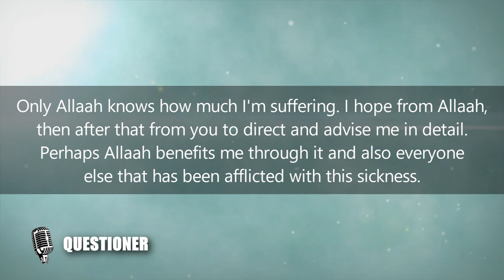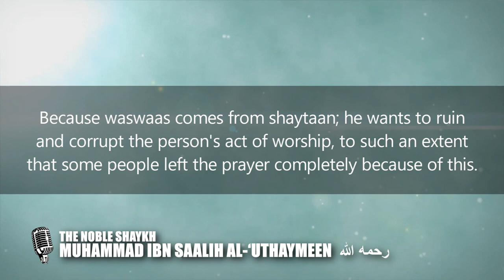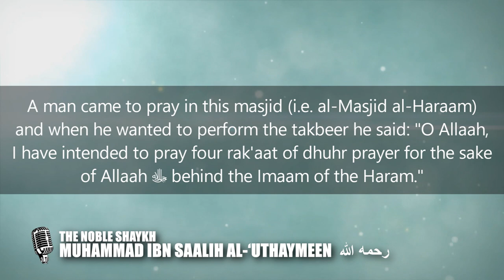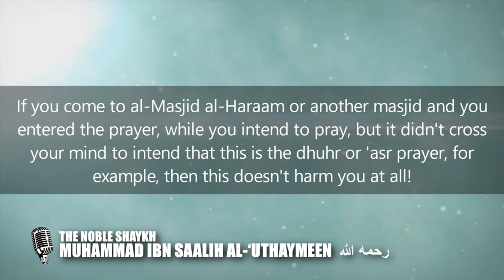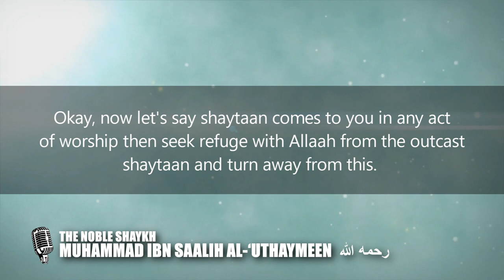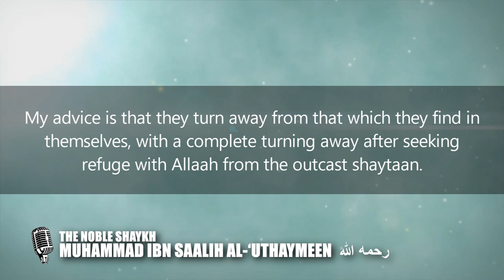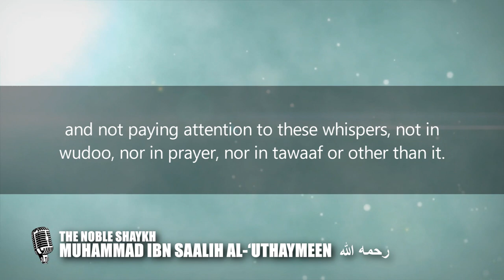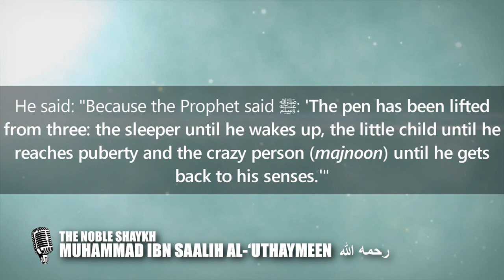The cure for wiswās (whispers of Shaytān) in wudū, prayer, etc. | Shaykh al-‘Uthaymīn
(Note: at 1:55 it should say "You have NOT made the intention.")

Some additional benefits mentioned by Ustadh Abdullah Abu Ibrahim (one of the Salafi students of knowledge in France) about wiswas & its cure:

"Washing the bodypart in wudu more than 3 times is transgression as mentioned in the well-known hadeeth. So the one who for example washed his arms 3 times, then shaytan comes to him and whispers "you did not properly wash your arm," so he adds a fourth washing thinking that he's doing something good. In reality he did bad and he commited oppression, he has transgressed. So he has not perfected his wudu in that case, meaning he doesnt get the reward of the one who perfects his wudu, due to his opposition to the Sunnah of the Messenger. Abdullah ibn Mughaffal said: I heard the Prophet ﷺ saying: "There will certainly be people from this Ummah who go beyond the boundaries in purification and in their supplication." Allaah says [what means]: "Verily, Allaah does not love the transgressors." And this is without a doubt from the greatest transgressions, the fact that you're opposing the Messenger of Allaah. The wudu of the Prophet was described to us (in the ahadith), his wudu had no excessive usage of water and washing the bodypart was done max 3 times. So when you add one or more washings to that, what are you looking for exactly by doing that? Whose pleasure are you seeking? The pleasure of Allaah? If its the pleasure of Allaah you're looking for, then you must know that you cannot obtain it by opposing the Sunnah of His Messenger. In reality, the person who does is submitting to the suggestions of Shaytaan and he accepts his (shaytaans) advice, and thus he washes more than three 3 in wudu.

Here a question poses itself: when can we say there is "doubt"? The scholars mentioned that whenever we doubt.. For example: if i'm not sure whether i washed two or three times (and my intent is to wash three times), then I rely upon that which is certain: that I washed [atleast] two times. Certainty is the lower number. We should know that this principle is a basic principle that applies to the person who is not afflicted with these whispers. Meaning, if this doubt only happens like one time... For example: today for maghreb you did wudoo and this doubt came to you whether you washed two or three times, then no problem: go back to certainty which is that you washed two times, and add another washing to it. Even if you had washed four times in this case, then you will be excused because you had doubt. BUT if this doubt comes back when you do wudu for ishaa prayer, and for fajr it comes back, and for duhr it comes back.. Then in this case you do not pay attention to these doubts because your wudu is valid alhamdulillaah. And you will see that when you stop paying attention to this [waswaas], and that you do not act upon it, then shaytaan will leave you eventually and give up with these whispers. So the rule of relying upon certainty i.e. upon the lower number (in case of doubt), it is for the person who might have doubts now and then. But the one who gets doubts every time he does wudu, multiple times in a day, then this person does not pay attention to these doubts. Same applies for the prayer: if you doubt how many rak'ahs you prayed, then the principle is that you build upon the lower number. But this is only for the person who only gets these doubts now and then. But if it happens with every prayer that you doubt the number of rak'ahs, then in this case you do not pay attention to the doubts. And you will see that you will be protected from these whispers, in shaa Allah.

Likewise from the things which people get waswas in, is regarding wudu being broken or not, did something come out from him or not (which breaks wudu)? In the hadith it says that when one of you is in the masjid and feels wind, then let him not leave until he hears a noise or smells something. What does this hadith indicate? That you do not have the right to act upon a doubt, rather you must have certainty that you broke the wudu. If you felt something but you're not sure, then you do not act upon it unless you also smelled something or heard something. Did i smell something or hear something? No i didnt, so i ignore the doubt and dont pay attention to it. And i rely upon the principle of certainty, i.e. that I am still upon wudu. [Continue reading